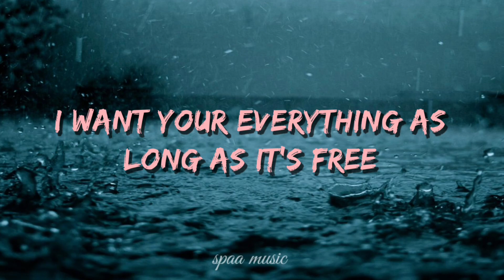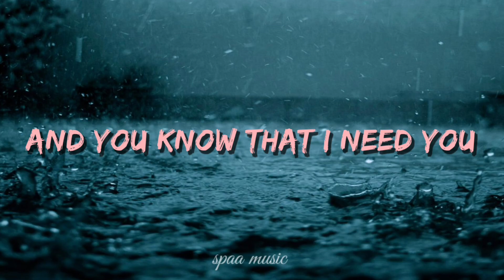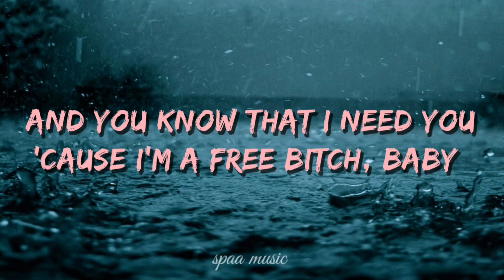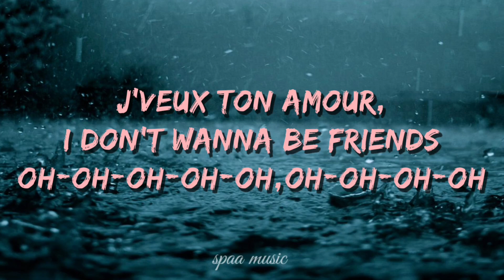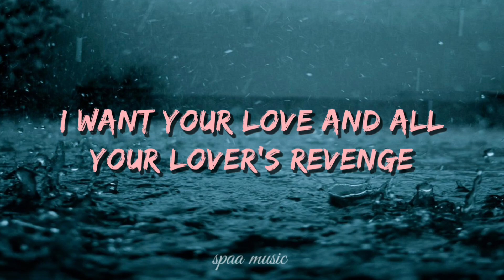Lady Gaga - Bad Romance (lyrics)